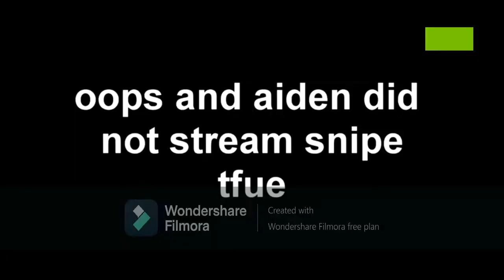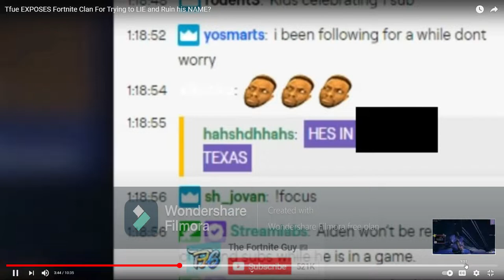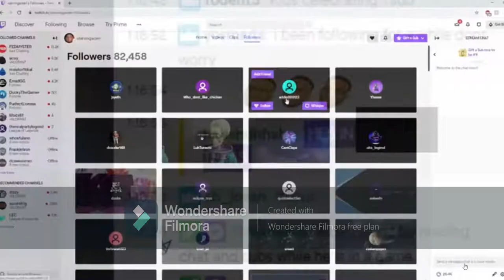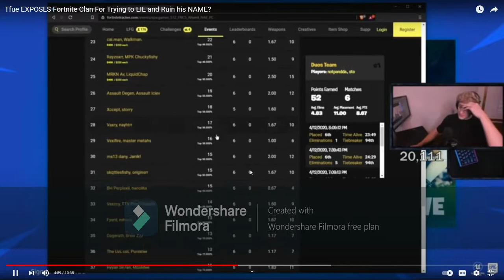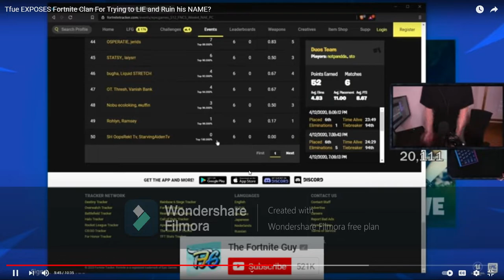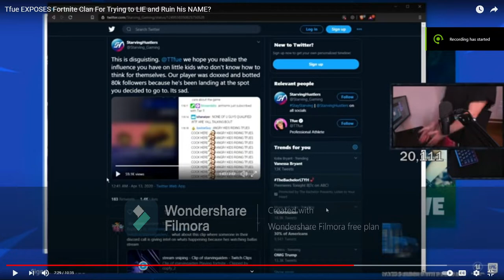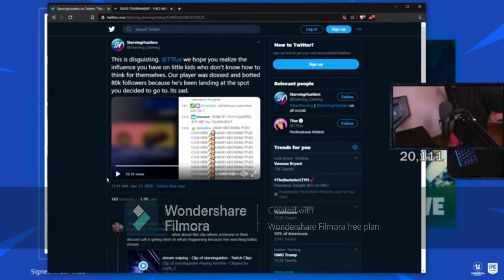Starving Hustlers: Guilty Or Innocent?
I Had To Use There New Logo Since They Don't Have The Old One. Clips Are From Fortnite Guy